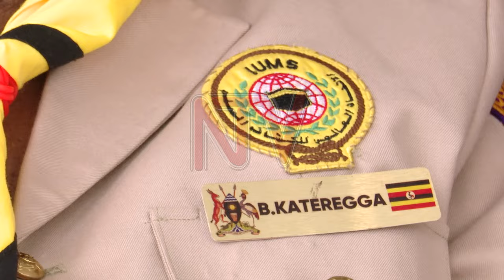Waliwo abatandise okwegabanya ettaka ly'abasikawutu e Kaazi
Abakulembeze mu kibiina kyaba scout mu Uganda baweze nga bwebagenda okulwana obwezizingirire okulaba nga banunula ettaka lyabwe erisangibwa e Kaazi ku lubalama lw'e Nyanja Nalubaale. Ettaka lyabasikawutu erigambibwa nti lyabawebwa ssekabaka Daudi Chwa mu mwaka gwa 1915 wetwogerera nga litwadwa nga nekibira kyoka kyasanyizibwawo. Kyoka abagambibwa okweza ettaka lino bonoonye obutonde bwensi omuli n'okuyiwa amayinja ne ttaka munyanja.